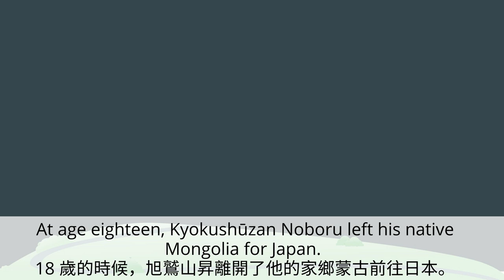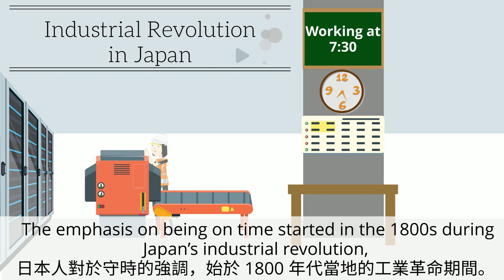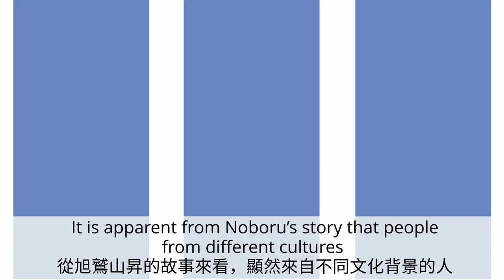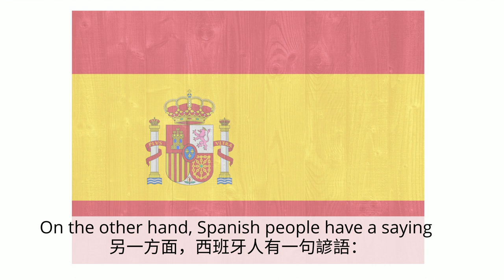普高第三冊 第一課 課文動畫中英字幕版